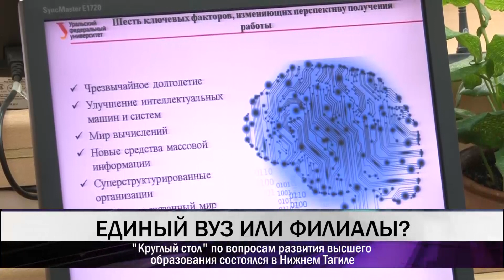15 03 В Нижнем Тагиле состоялся "круглый стол" по вопросам образования